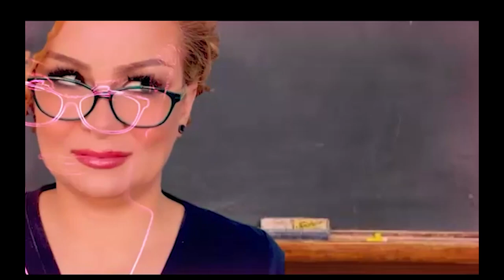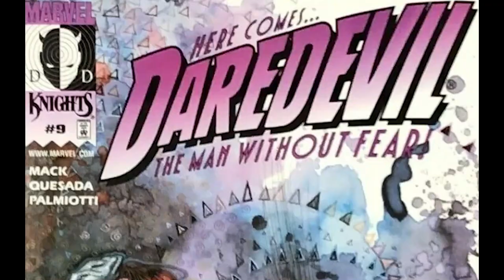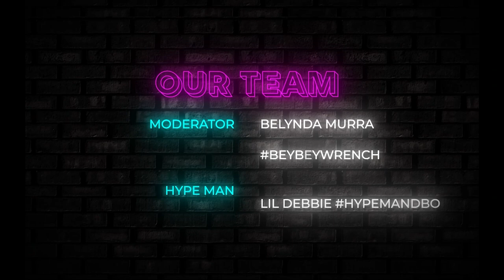From Tragedy to Triumph - The Trials of Echo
Join me while I do my makeup and discover the captivating journey of Echo (MayaLopez) in this in-depth breakdown video! 🦸‍♀️ Immerse yourself in the vibrant world of MarvelComics as we explore Echo's origin story, from her unique abilities as a gifted pianist and ballerina to her mastery of martial arts and photographic reflexes. Uncover the layers of tragedy and triumph as Echo navigates a path from being the adoptive daughter of the Kingpin to emerging as a formidable superhero.
Join us as we delve into the fascinating twists of her life, from her initial appearance in Daredevil to her transformation into Ronin, and her pivotal role in the Avengers and Moon Knight series. Learn about her evolution, her battles, her redemption, and her remarkable connection to the Phoenix Force.
Get ready for a thrilling exploration of Echo's character, skill set, and her upcoming MCU debut portrayed by Alaqua Cox in the Hawkeye series and her own spin-off show. This breakdown video is your ultimate guide to understanding Echo's legacy in the Marvel Universe. 🎥📚🦸‍♀️

Products

Ben Nye Media Pro Foundation HD - 310 Cine Beige  \  Giorgio Armani Luminous Silk

Mehron Makeup Mixer Fluid

Benefit Cosmetics POREfessional Pro Balm Face Primer Pore Minimizer

Anastasia Eye Primer

Ciate London Brazilian Glow Face Palette

Ben Nye Theatrical Creme Foundations RMA-4 Rich Cocoa

Ciate London Brazilian Glow Eyeshadow Palette

Dermablend Translucent Powder

Too Faced Killer Liner 36 Hour Waterproof Gel Eyeliner KILLER BLACK

Il Makiage Icon High Volume Mascara

Velour Vegan Luxe Eyelashes

Skindinavia The Makeup Finishing Spray

NARS Velvet Matte Lip Pencil INTRIGUING

Haus Labs PdH Hybrid Lip Oil In Secondary

Heatless Hair Curler

Vampire Slayer: One Foot in Darkness